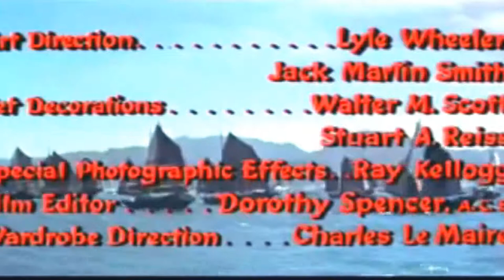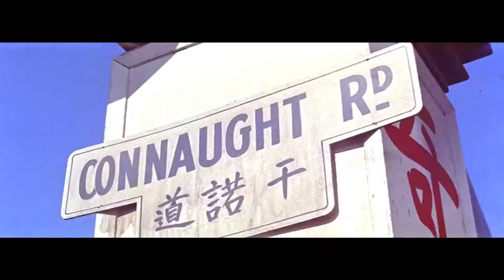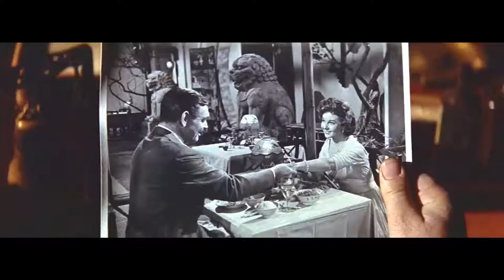Soldier Of Fortune 1955 Full length movie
After Jane Hoyt's journalist husband disappears, she arrives in Hong Kong determined to find him but instead meets shady shipping magnate Hank Lee.